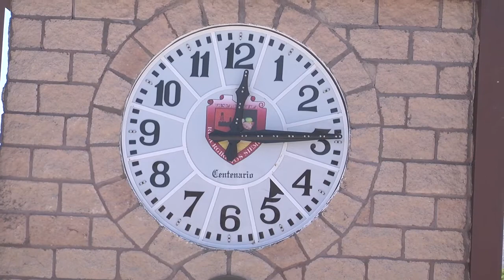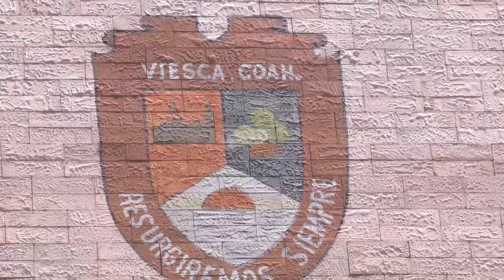Realizarán Feria del Dátil en Viesca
Viesca, Coah; Tras asegurar que a Viesca le fue bastante bien durante la temporada vacacional de verano, al recibir a miles de visitantes al Pueblo Mágico, el alcalde  Marcelo Quirino López, anunció que durante el primer fin de semana de septiembre, se realizará la Feria del Dátil.